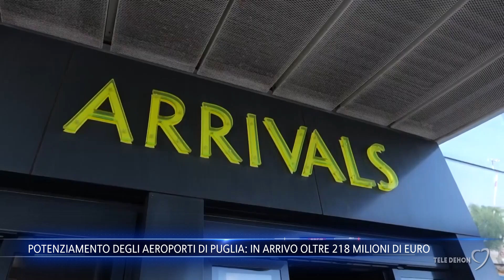Potenziamento degli aeroporti di Puglia: in arrivo oltre 218 milioni di euro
In Puglia sono in arrivo oltre 218 milioni di euro destinati agli aeroporti pugliesi per il miglioramento dei servizi e del livello di sicurezza.